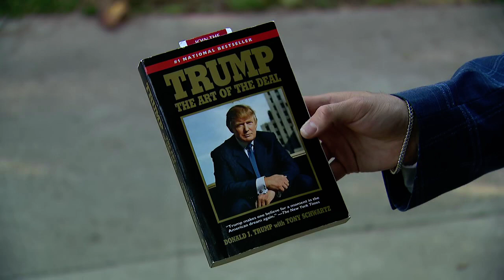We The People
Donald Trump supporters sang, held prayers and rallied outside of the President's fundraiser in Beverly Hills.